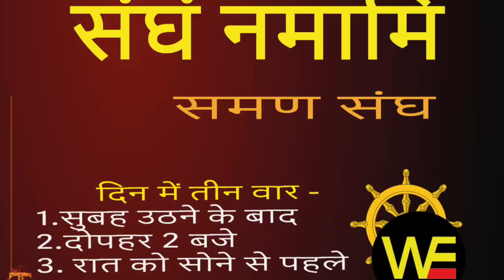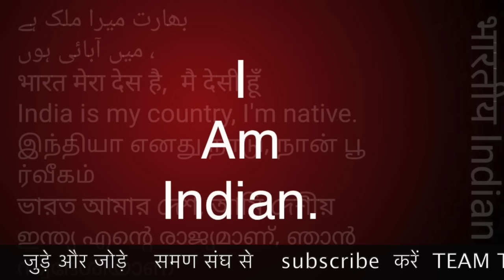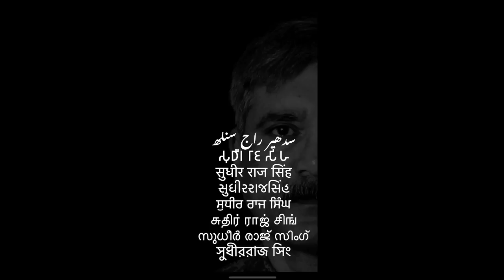रक्षाबंधन पर 172 लोगों ने समण संघ की संगीति में सवाल पूछे M S Bahal UK के जवाब भी /Sudhir Raj Singh